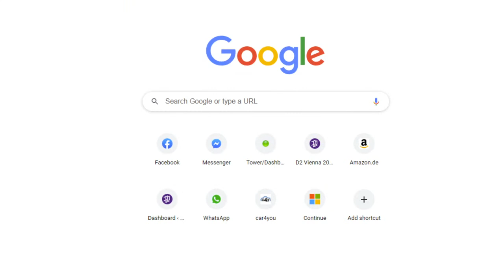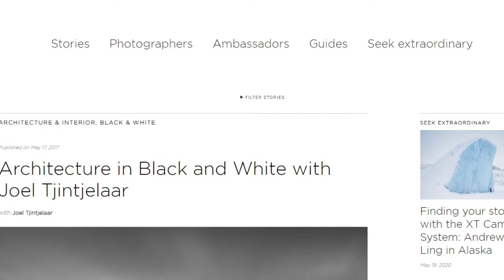Hugh Ferriss + Droquis - D2 Challenge No.1 Announcement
Fabio and Jason are joined by Mike Golden, aka droquis, to announce the first D2 Challenge. Hugh Ferriss is the inspiration - so head on over to the D2 Challenge webpage and get started!
Entries due by 11:59 PM October 28th, 2020!

1st place – $500 / 2nd place – $250 / 3rd place – $125
1st place – one year PRO membership / 2nd place – 6-month PRO membership / 3rd place – 3-month PRO membership
1st place – one year All Access subscription / 2nd place – one year Ignite subscription / 3rd place – one year Ignite subscription

Join the D2 Community Group on Facebook to share your work and keep up with what is going on the the D2 network.